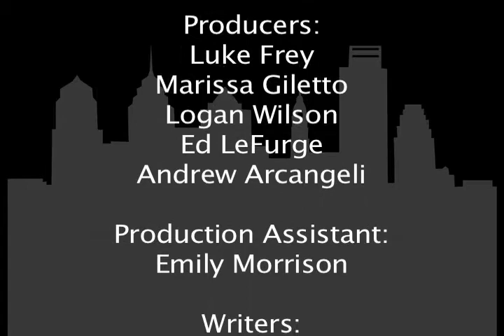Temple Talk: Workout Tips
Temple Talk hosts Luke Frey, Marissa Giletto, Logan Wilson, and Ed LeFurge discuss the latest topics in entertainment news, including the announcement that Stephen Colbert will be the next host of the Late Show, and the addition of Michael Strahan to Good Morning America.

They also cover news related to college life, such as whether University Primetime, a newly launched college-only social media platform, will replace social media giant Facebook. Additionally, the hosts invite student representatives from Pretty Girls Sweat, a youth fitness initiative, to show viewers an easy workout routine that can be performed in your dorm room without equipment.